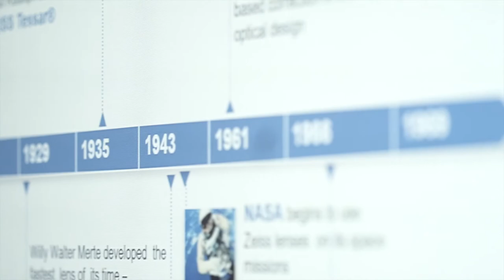Carl Zeiss Portrait Photography Workshop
Portrait Photography Workshop conducted by Andreas Bogenschuetz, brand ambassador of Carl Zeiss, for FX School Photography students.